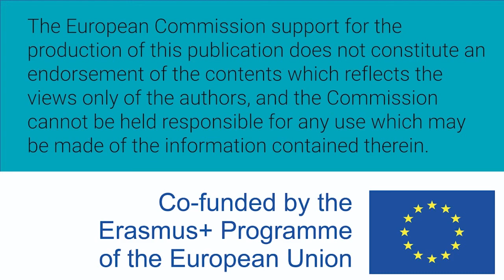Mujeres W-STEM: Laura García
Laura García es colombiana e Ingeniera de Sistemas de Computación de la Universidad del Norte y trabaja en desarrollo de software.